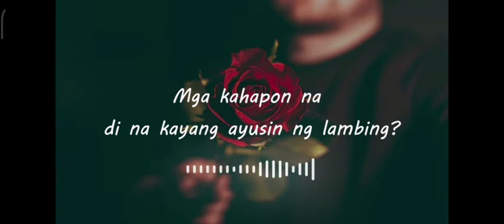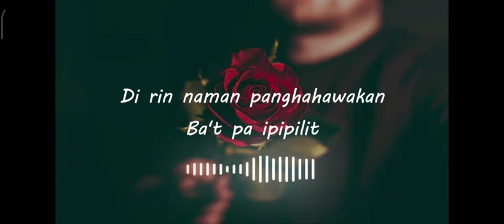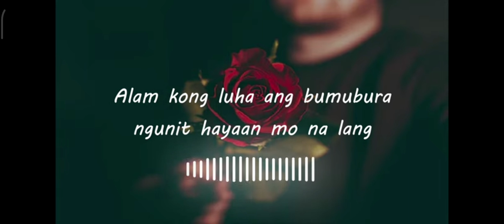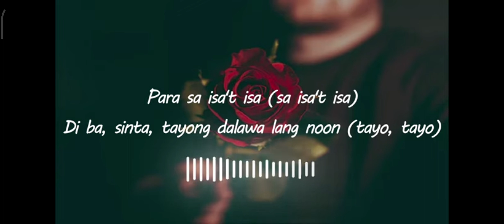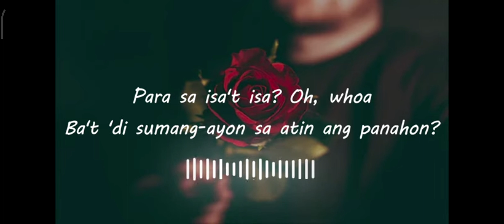ARTHUR NERY - PAGSAMO (Lyrics) "Bat pa ipapaalala di rin naman panghahawakan" Arthur Nery Original